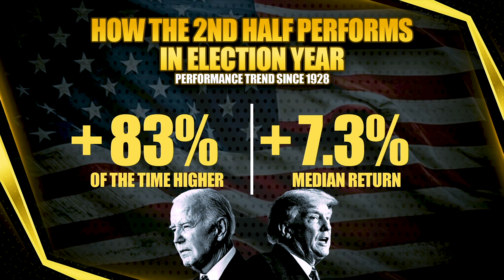HOW DOES TRUMP VS BIDEN EFFECT THE STOCK MARKET (Trappin Tuesday's) Wallstreet Trapper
We Trappin!!

FEARLESS IN THE FACE OF ADVERSITY (Episode 100) Trappin Tuesday's